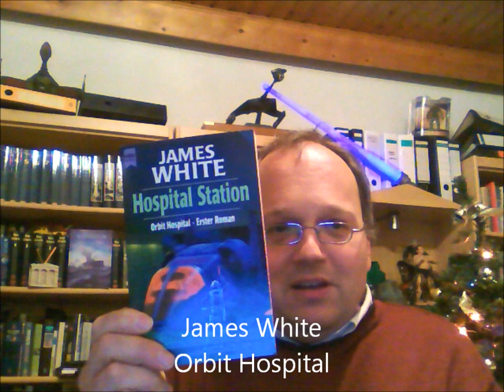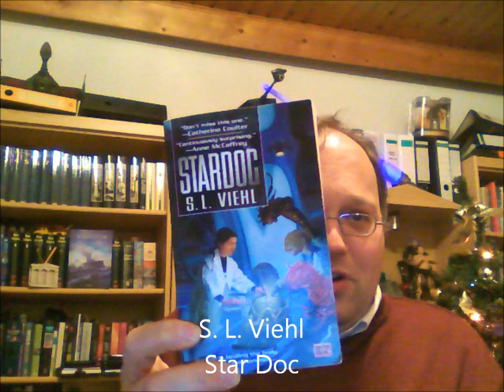SFBoomBlog6-2011 - "Medical SF"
Science Fiction Videoblog